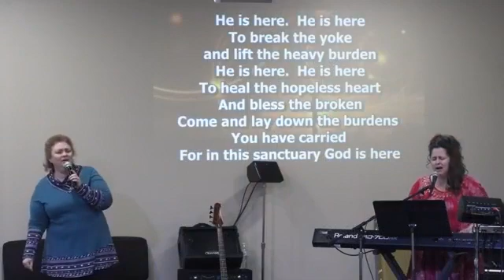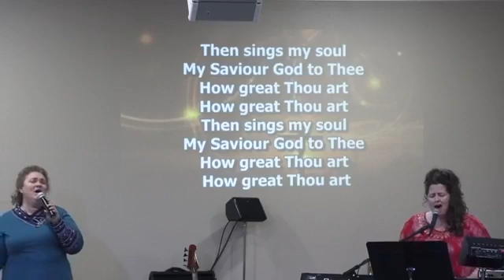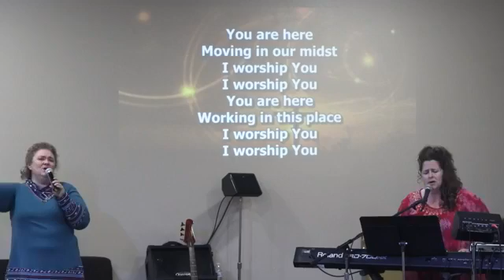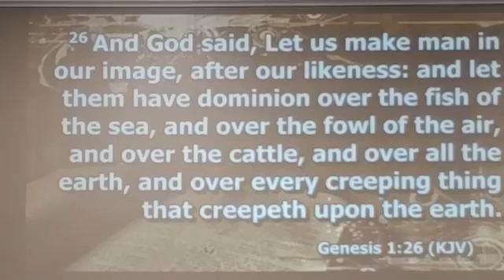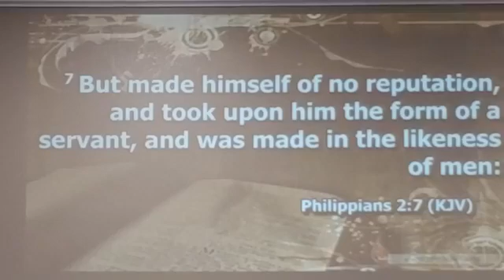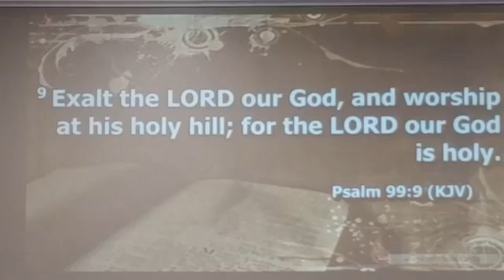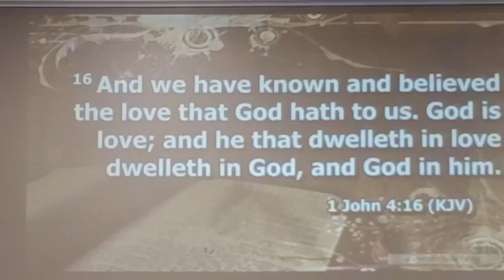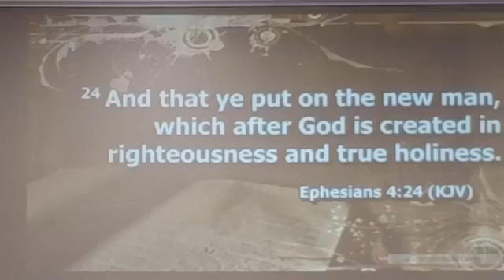03292020 Sunday Worship Service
We are made in his image!